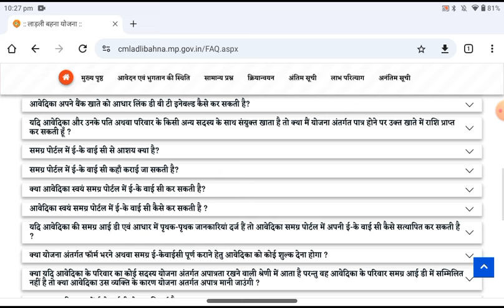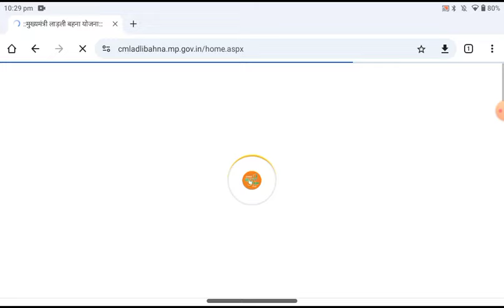ladli behna yojana 2024 | ladli behna yojana 15 kist kab aayegi | लाडली बहना योजना 15 किस्त कब आएगा?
ladli behna yojana maharashtra
ladli behna yojana apply online
ladli behna yojana kya hai
ladli behna yojana new update maharashtra
mp ladli behna awas yojana 2024 list kaise dekhe

today news mp
mohan yadav speech today
mohan yadav live
cm mohan yadav News
CM mohan yadav speech today
mohan yadav ladli bahna 15 kist
Ladli Behna Yojana 15 kist date
Ladli Behna Yojana 15 kist 1500
Ladli Behna 1500 rupees
Ladli Behna Yojana 15 kist gift
लाडली बहना योजना
लाडली बहना योजना 15 किस्त
लाडली बहना योजना 15 किस्त कब आएगा
लाडली बहनों को कल इतने बजे 15 किस्त आयेगा
Ladli Behna Yojana 15 kist news
mp News Ladli Behna Yojana
Ladli behna ka Paisa kab aayega
mohan yadav Ladli Behna Yojana
Ladli Behna Yojana ka Paisa kab tak aayegaa
15 kist Ladli Behna yojna
15 kist Ladli Behna yojna kab aayegi